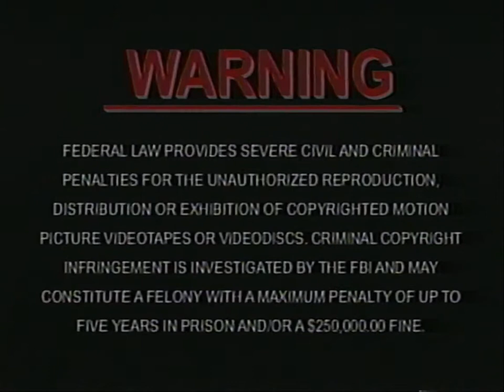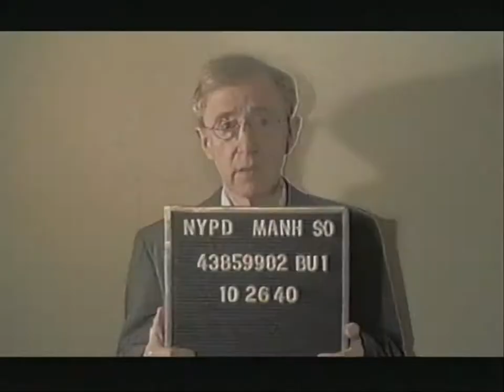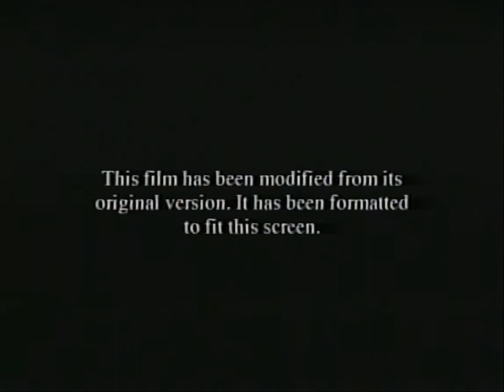Opening Trailers To A.I. Artificial Intelligence US Demo Tape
Thanks to my friend FullCowl03for sending this tape my way to rip